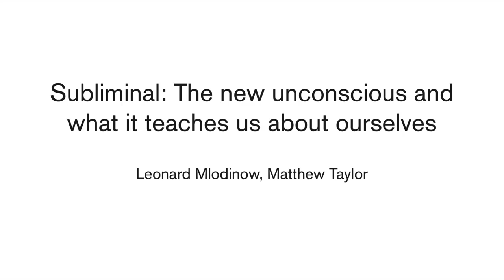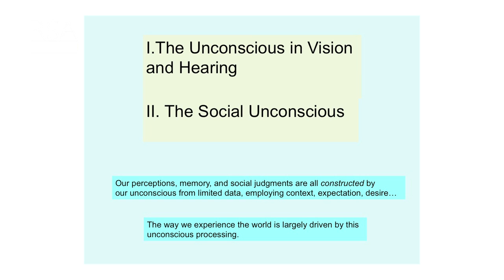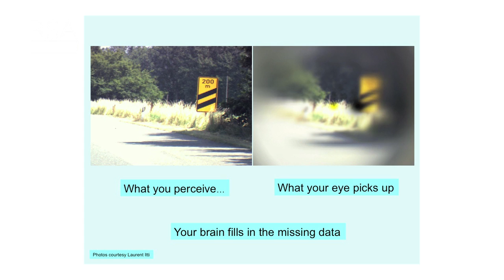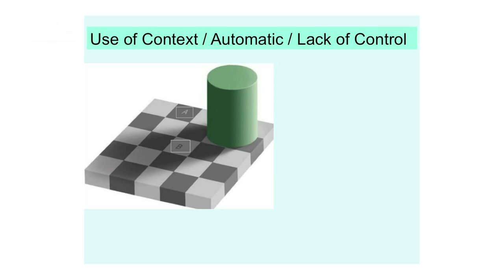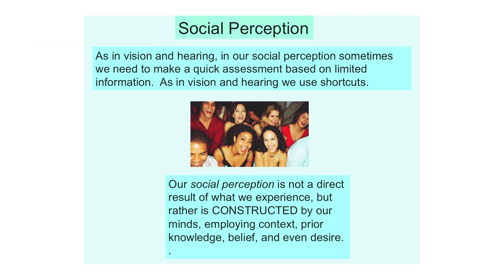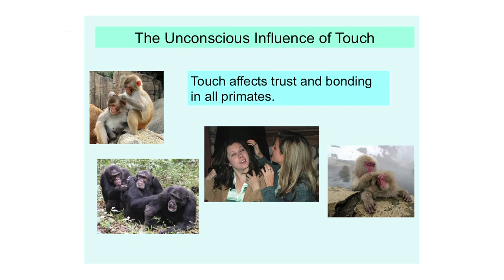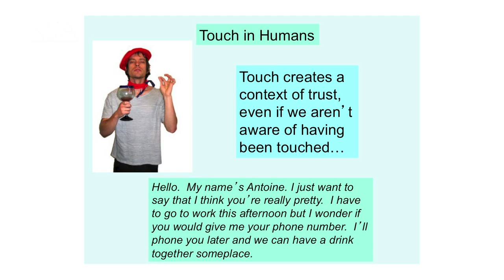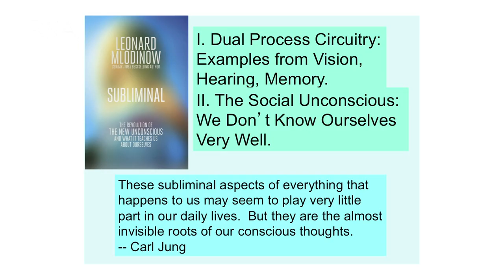Subliminal - Leonard Mlodinow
Watch academic and bestselling author Leonard Mlodinow as he unravels the mysteries of the unconscious mind, and shows its remarkable and unexpectedly powerful effect on all aspects of our lives.

Listen to the podcast of the full event including audience Q&A